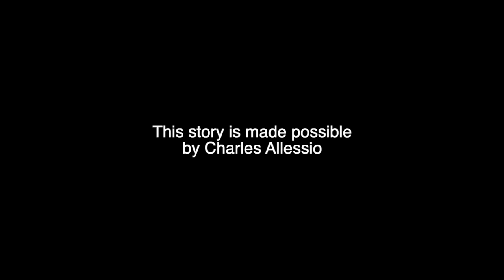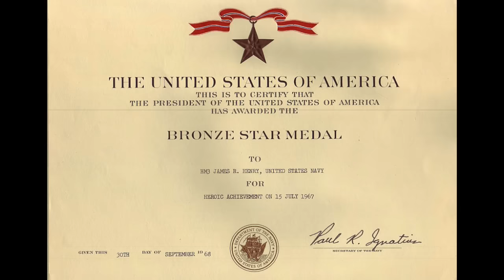VOICES OF HISTORY PRESENTS - HM3 Corpsman James Randle Henry, Vietnam, 1967-1968, 4th Marines